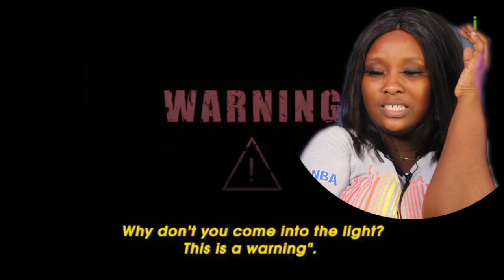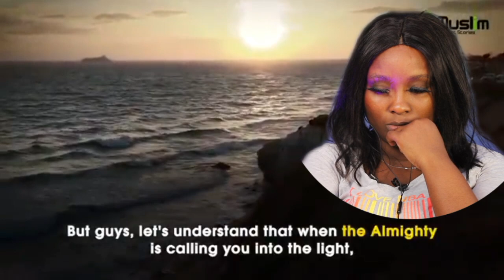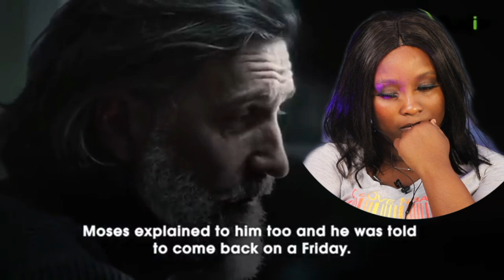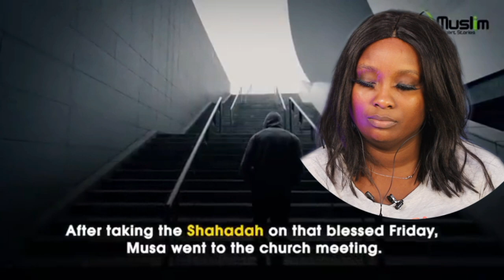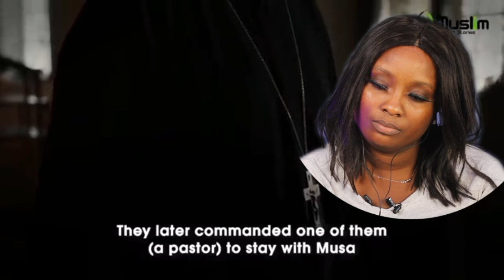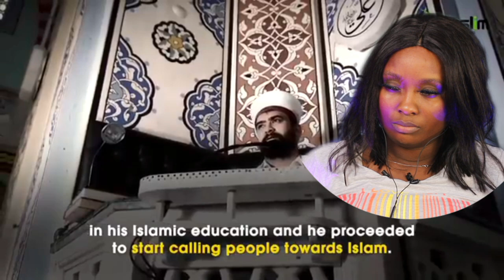CHRISTIAN REACTS || 600 Roman Catholic Priests CONVERT To Islam (UNBELIEVABLE!!)